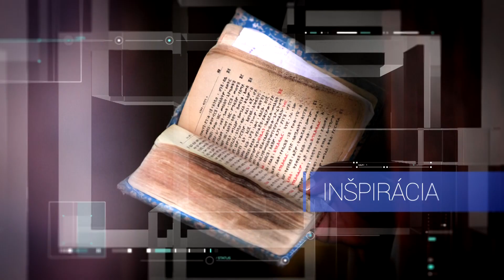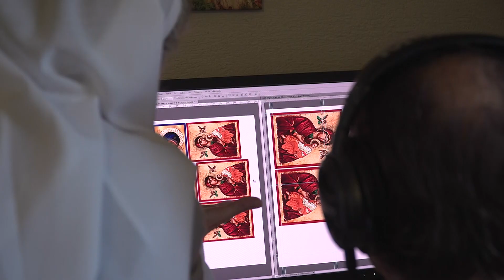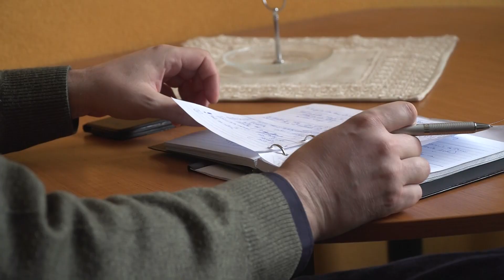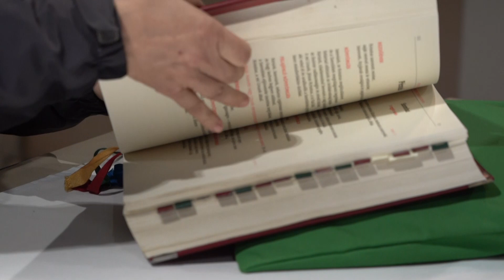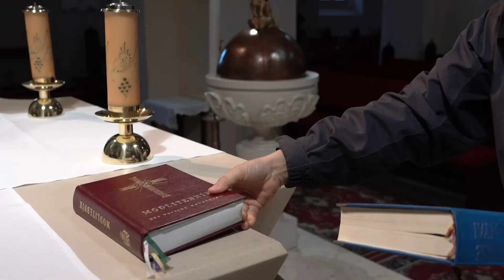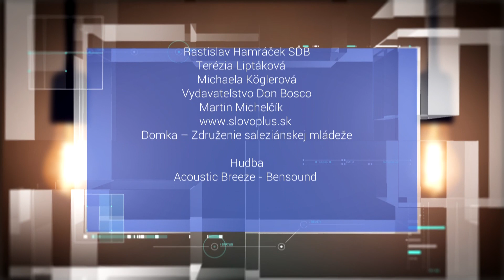Viera do vrecka - Ako spoznám Božiu vôľu?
Je naozaj všetko, čo sa nám v živote deje Božia vôľa? Ako ju spoznávať?

00:19 Čo je základná Božia vôľa?
04:32 Ako urobiť dobré rozhodnutie?
08:54 Prečo nám Boh priamo nepovie, čo od nás chce?

Hostia:
Veronika Katarína Barátová, členka Komunity Blahoslavenstiev
Ján Mihálik, facilitátor a konzultant
Dagmar Kráľová FMA, biblická teologička